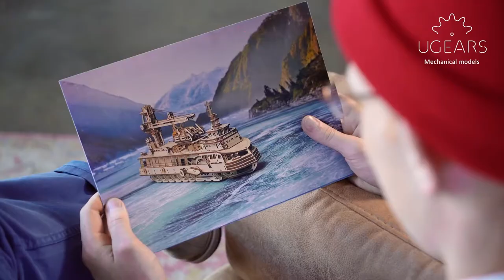UGears Research Vessel Mechanical 3D Wooden Model Kit | Motion RC